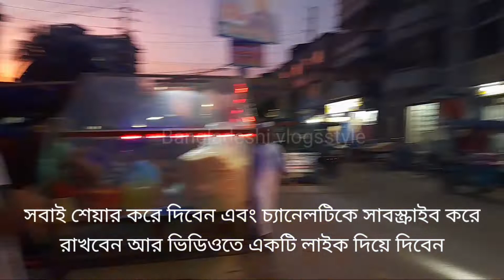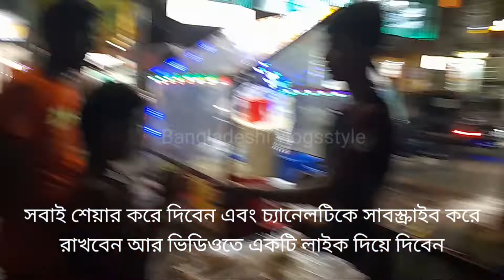ডেমরা খাওন দেওয়ানের স্পেশাল ফুচকা ও চটপটি এবং ঝাল মুড়ি।একবার খেলে বারবার খেতে মন চাইবে স্পেশাল ফুচ